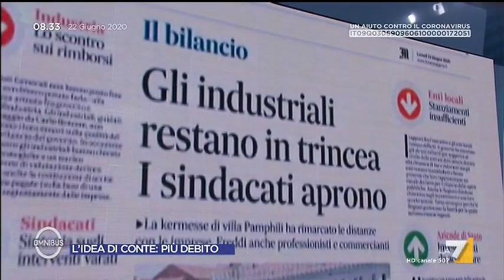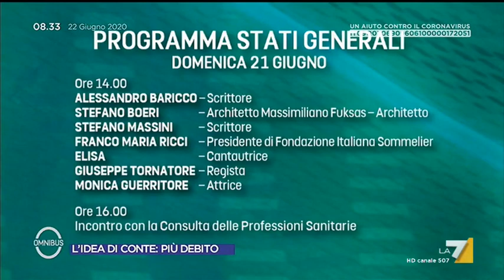Donne, Alessia Morani: "Non hanno bisogno di voucher o corsi ma dello stesso stipendio degli uomini"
Alessia Morani (PD) sull'ipotesi annunciata da Conte di voucher per donne manager per l'inscrizione a master: "Le donne hanno bisogno di pari retribuzione"